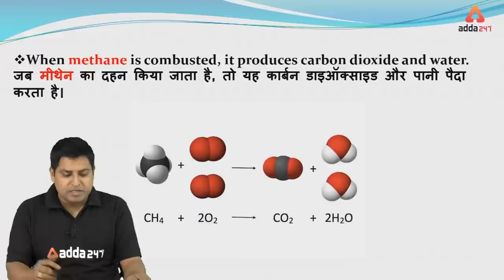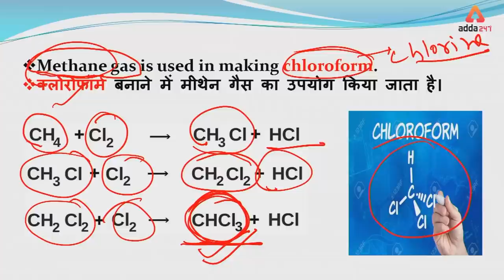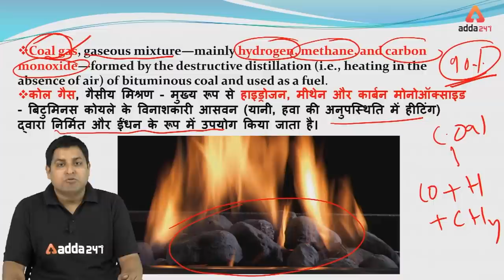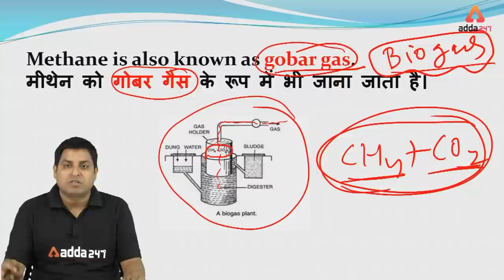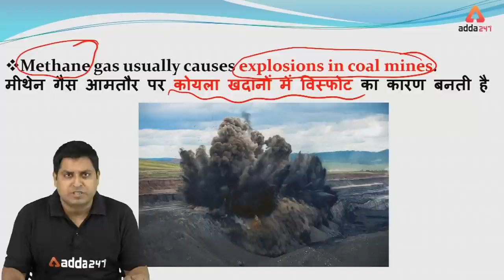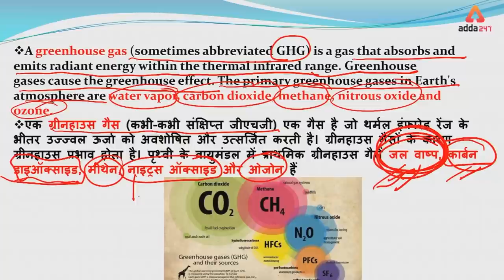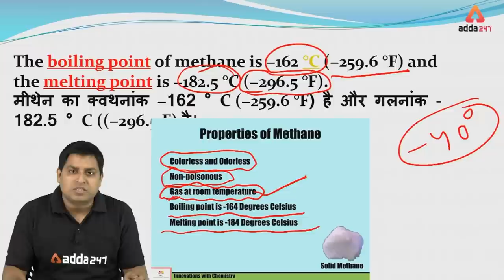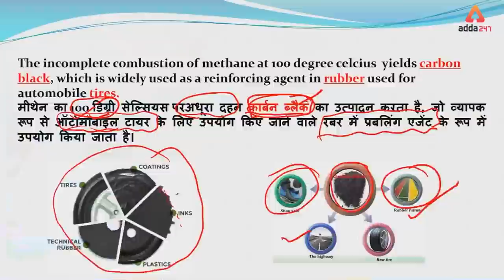General Science Questions | Methane | All Competitive Exams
In this Science live class we are having detailed study on methane topic of science with some questions for competitive exams and also cover doubt solving and question discussion session, so this session will be helpful for all aspirants preparing for all competitive 2019 exam in attempting Science questions.

SUPREME SUBSCRIPTION | BANK | SSC | RRB NTPC
One Subscription, Multiple Benefits | One-Stop Solutions for Bank, SSC and RRB NTPC Exams.

Get Free Counselling Session for Supreme Video Subscription or any queries

7:00 AM ⇒ English

All Exams
8:00 AM ⇒ Reasoning
8:30 AM ⇒ English

9:00 AM ⇒   Reasoning
10:00 AM⇒  General Studies
11:00 AM ⇒ General Science
12:00 PM ⇒  Maths

UPSI 2019
1:00 PM ⇒   GS
2:00 PM ⇒   Maths
3:00 PM ⇒   Reasoning

5:00 PM ⇒   Reasoning
6:00 PM ⇒   English

7:00 PM ⇒   GA/GS

8:00 PM ⇒   Maths
9:00 PM ⇒   Maths

UPSSSC 2019
5:00 PM ⇒ GS/ Reasoning
6:00 PM ⇒ Hindi  / Maths